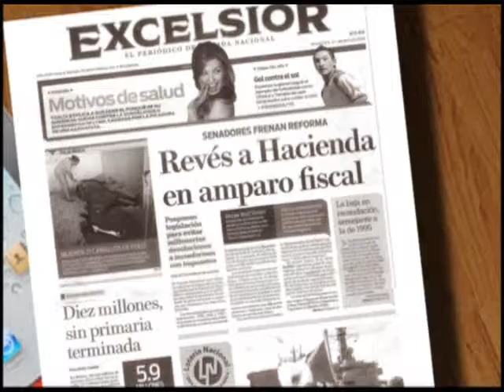Regulación de las Comisiones Bancarias